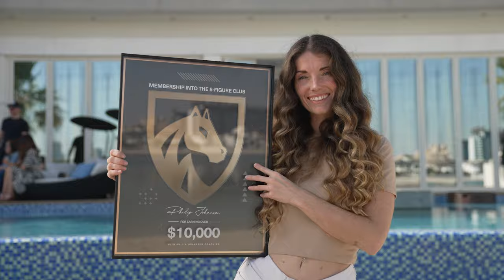Richer by the Day: Season 2 - Day 11 - First Day of The Mastermind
Welcome back to another episode of Richer By The Day by Philip Johansen!

Today is the first day of the mastermind, an exciting get-together of great business minds in beautiful Dubai.

Comment a "😃" emoji if you want to be at the next mastermind, I'd love to see you there!

WATCH MY FREE 14 MIN PRESENTATION ON HOW TO MAKE $1,000-$5,000 PER DAY WITHOUT EVEN A